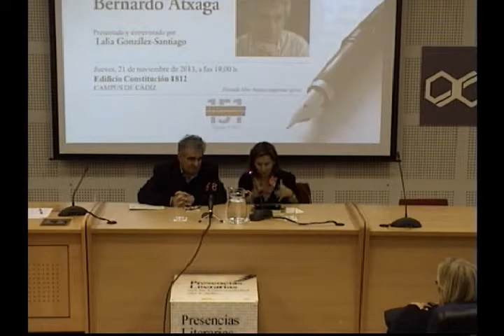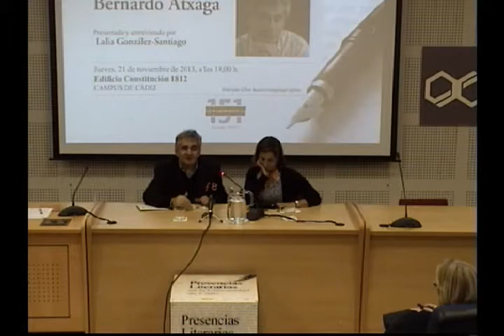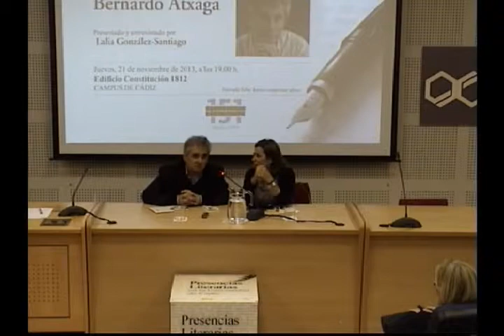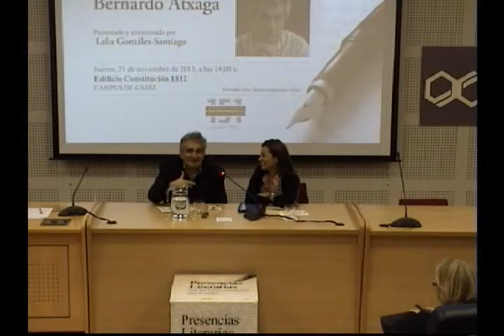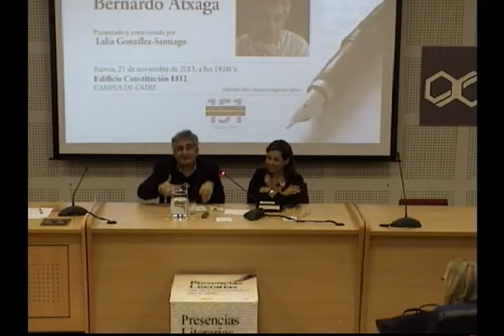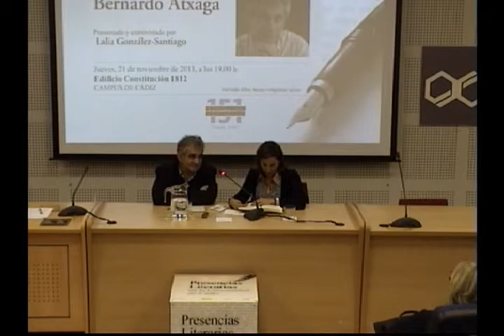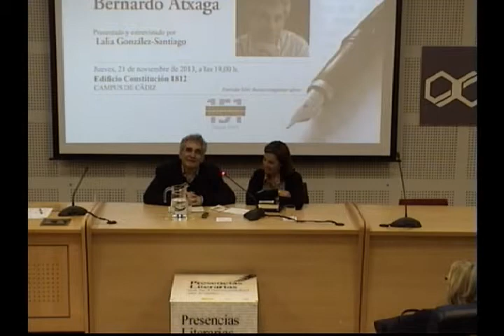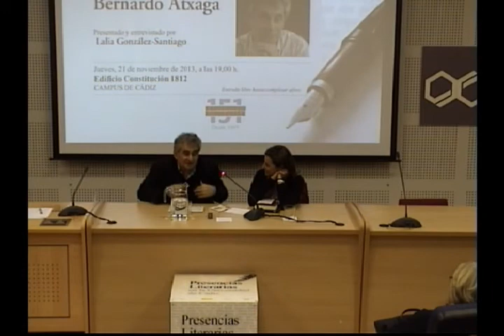UCA Presencias Literarias Bernardo Atxaga presentado por Lalia González-Santiago 22/11/2013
UCA.El escritor José Irazu Garmendia (de Gipuzkoa), cuyo seudónimo es Bernardo Atxaga  ha congregrado a un numeroso público en el ciclo Presencias Literarias en la Universidad de Cádiz en el edificio Constitución 1812. Un acto que contó con la presentación de la periodista Lalia González-Santiago, del grupo Vocento.